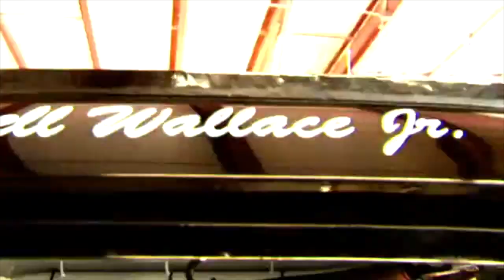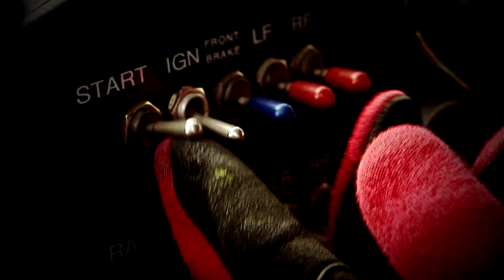The Rise Of Bubba Wallace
After a long wait I am finally back posting NASCAR content. I am so sorry for the delay, after the Bristol race I somewhat lost motivation for a little while but knew I had to return sometime so why not change it up a bit. If you guys like this content let me know and I'm always open for suggestions.